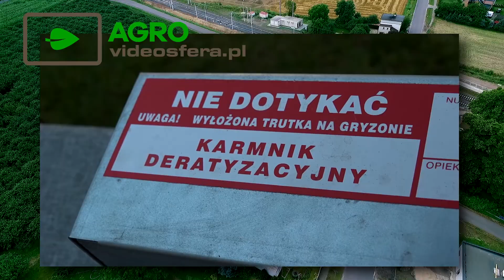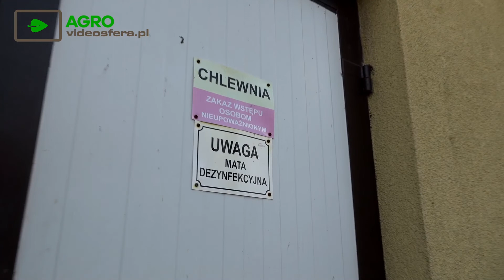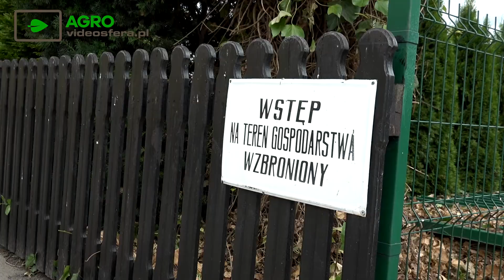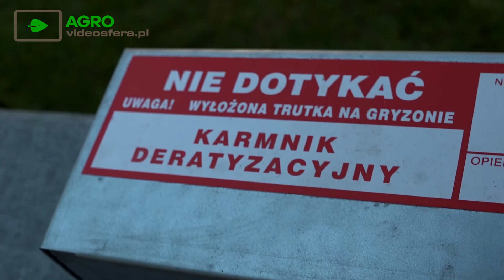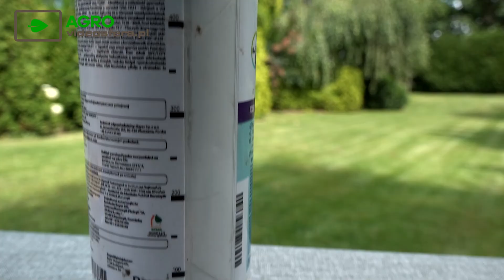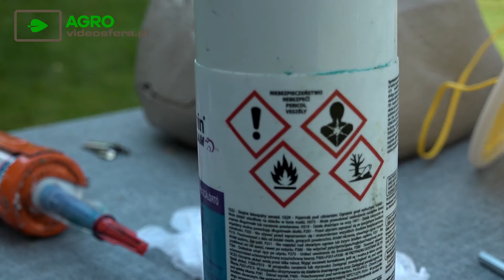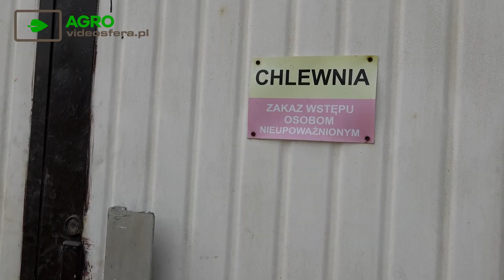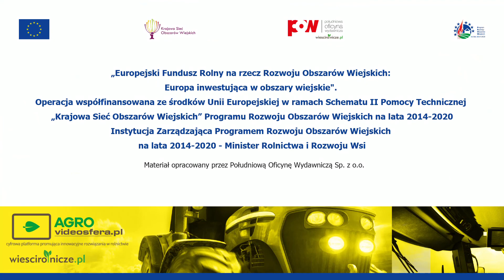Dezynsekcja i deratyzacja w produkcji trzody chlewnej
W serii Videosfera Agro prezentujemy godne powielania idee i pomysły stosowane w polskich firmach i gospodarstwach. W poszukiwaniu inspiracji, poznaj osoby stojące za innowacyjnymi rozwiązaniami w polskim rolnictwie.

Film powstał w ramach projektu „Videosfera Agro – Platforma informacyjna upowszechniająca innowacyjne i dobre praktyki w rolnictwie na terenie Polski”, którego opis znajdziecie na naszej stronie